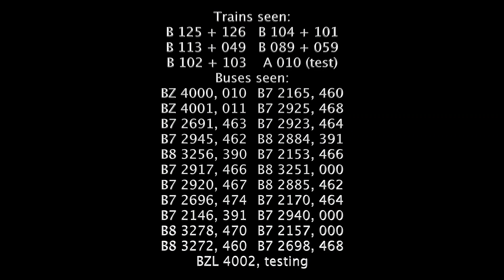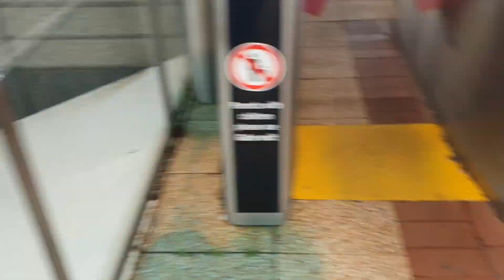Buses and trains at Joondalup station, part 2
Part 2 of both the bus and train videos, now in one, featuring trucks, a not-in-service bus, and an A-series! This is Joondalup Station.

Filmed: 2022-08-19, file size: 2,577,968,308 bytes